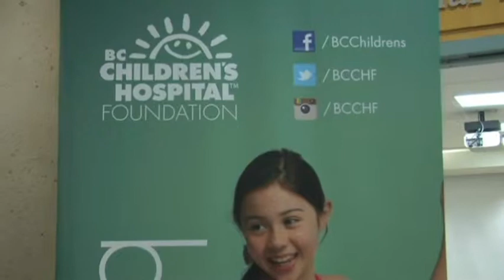1206 卑詩省兒童醫院基金會 20週年奇妙之旅湊款晚宴